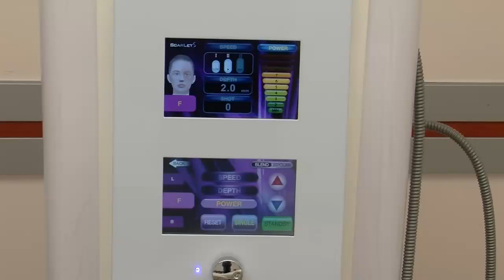Radyofrekans Sistemi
Zeytinburnu Avrasya Hastanesi  Radyofrekans Sistemi hakkında detaylı bilgiler veriyor.